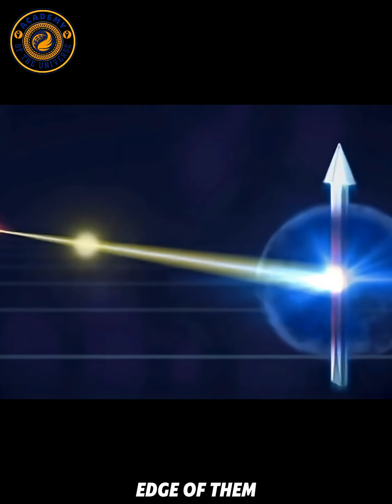Neil deGrasse Tyson – Let’s Talk About Four Dimensions!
What does it really mean to talk about four dimensions?

In this short, Neil deGrasse Tyson breaks down how physicists think about higher dimensions and why the fourth dimension goes beyond what we can directly see.

A quick and mind-expanding look at how science stretches human perception.